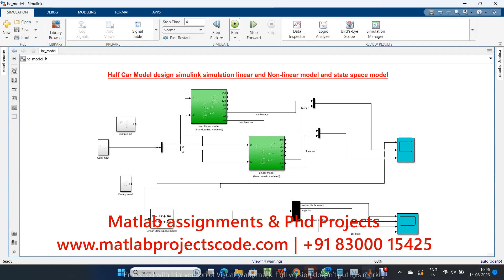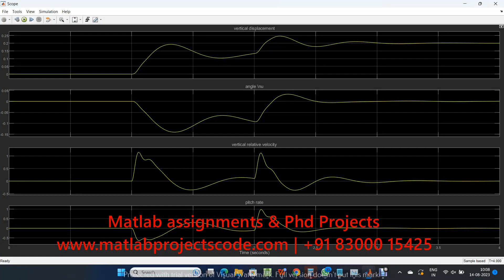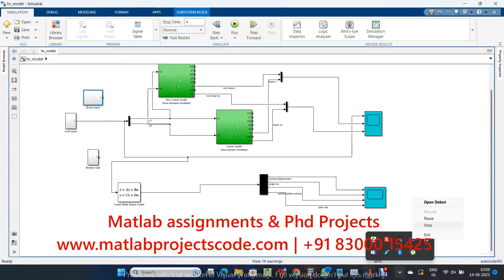Half Car Model design simulink simulation linear and Non linear model and state space model